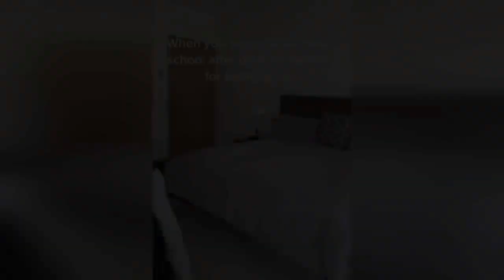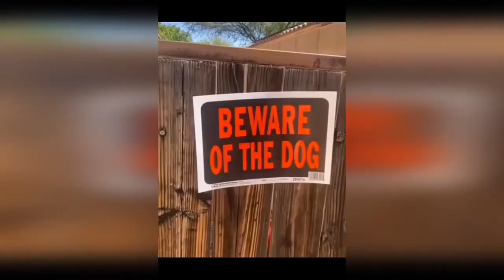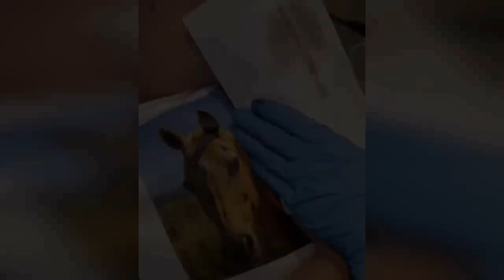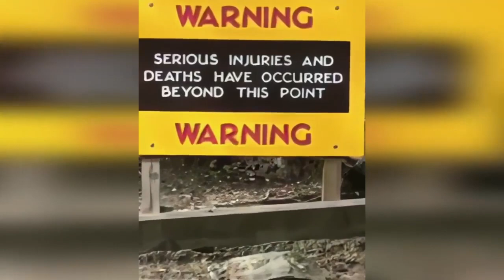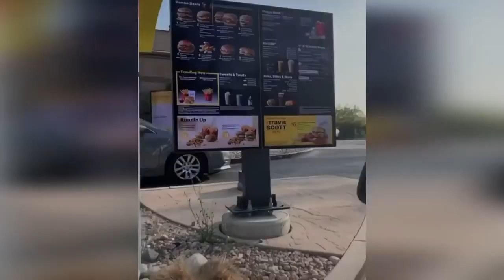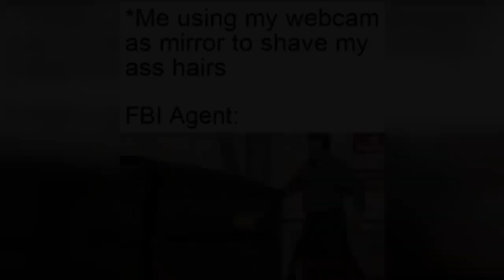YOU LAUGH YOU EXIST